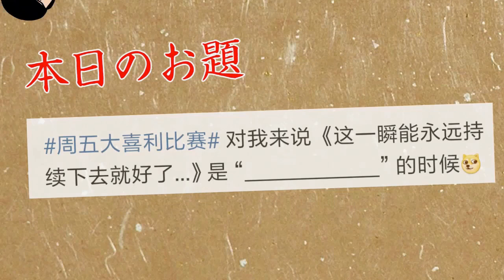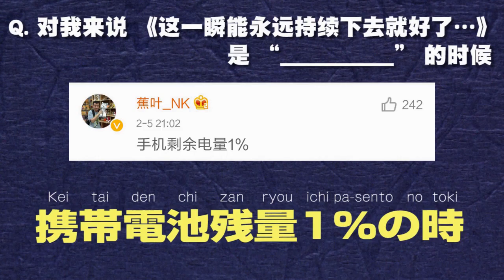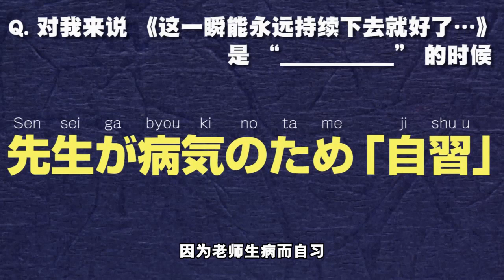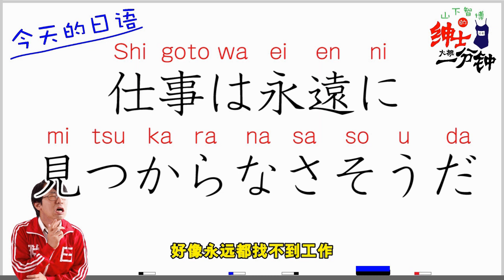【绅士大概一分钟】⑤永远持续那最爽的瞬间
当那一瞬间到来之时，我仿佛整个人都得到了升华，进入了贤者模式。